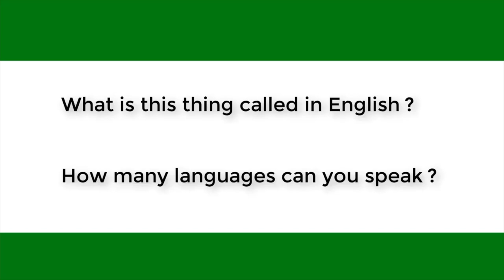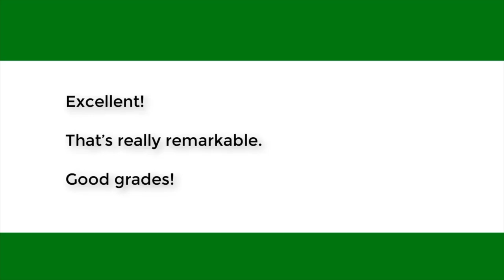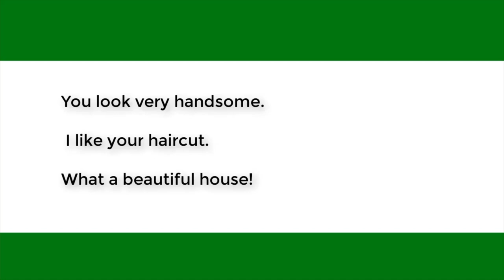Watch English videos for fun and learning English easy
This is a great video for learning English -Learn American English Speaking _ Do You Speak English